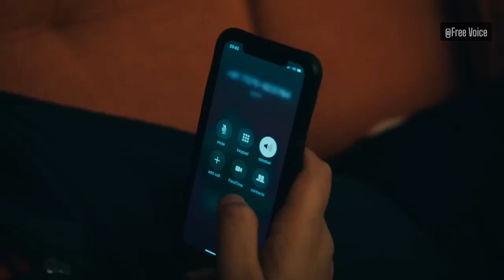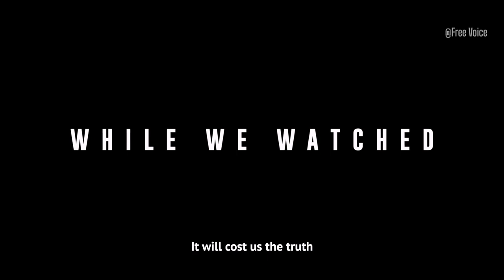While we Watched ( Official Trailer) | Ravish Kumar | New Movie 2023